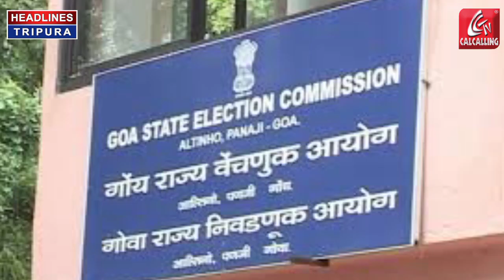গোয়ায় নির্বাচন আজ, জাতীয়স্তরে শক্তি বৃদ্ধিতে তৃনমূলের পরীক্ষা শুরু